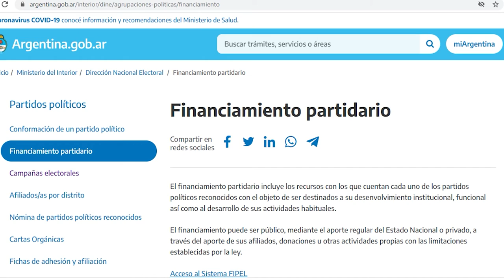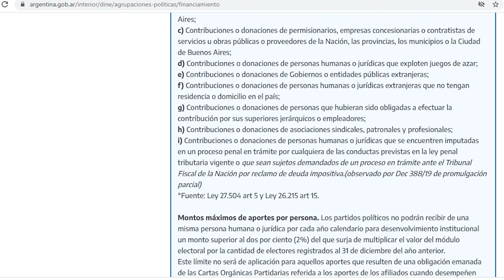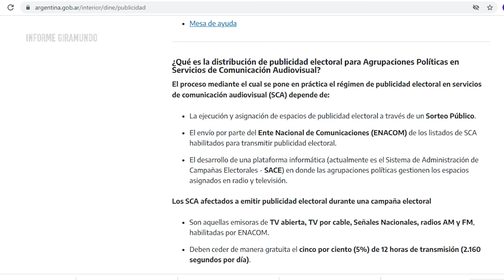Movimiento Evita Defiende las PASO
La mesa Nacional del Movimiento Evita, se reunió este 11 y 12 de diciembre para pronunciarse sobre la realización de las PASO.
Cuáles son los motivos por los que las PASO deben continuar nos explica el referente provincial del Movimiento, Luis Böhm. El referente argumenta que las PASO promueven la participación de diferentes partidos, y menciona también otros intereses de los sectores que apuestan por retirar las paso y volver a elecciones ordinarias.